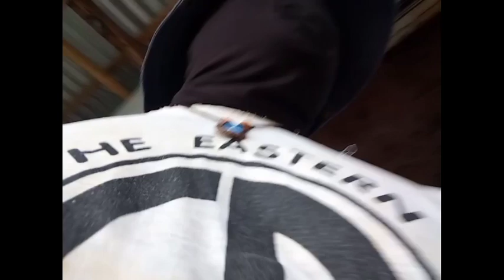kain with chikador Pobreng manlalakbay tv